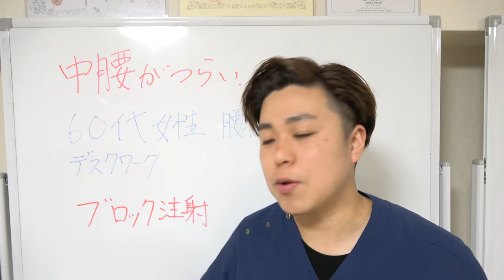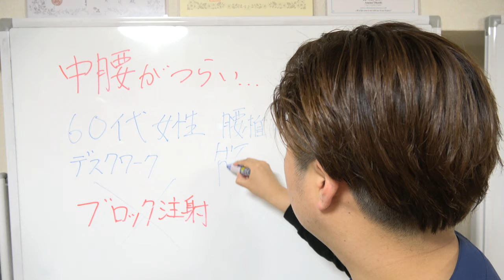【腰椎すべり症】中腰の痛みがあるなら絶対見てください。損はさせません -整体院 福佳-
注射や薬に頼らず、あなたの腰痛を"根本治療"しませんか？
福岡市で唯一の「慢性腰痛」専門整体院 福佳 -fukka-